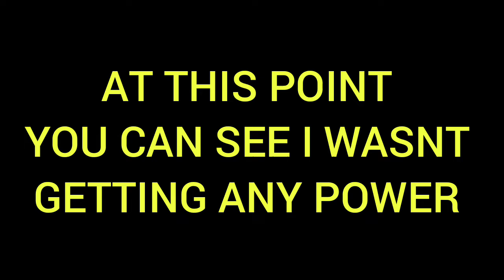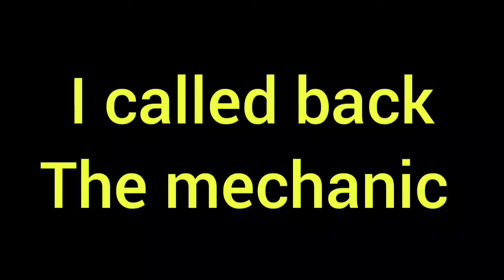changing the trottle body | Toyota corrolla 110 build | episode 3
This is  were we changed the trottle body due to some components not working properly. I took it for a test drive and we were not able to make any power at all. we did our checks and rule out the possible causes and found that it was the coil In the distributer. check out more